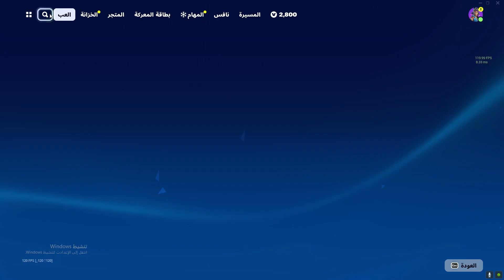افضل قلتش XP فورت نايت السيزون الجديد 800 الف 15 لفل بثواني😨🔥!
قلتش xp فورت نايت فهد,
قلتش اكس بي فورت نايت بدون وقت,
مابات xp فورت نايت يزيد,
قلتش xp فورت نايت لانهائي خورافي,
كيف تسوي قلتش xp في فورت نايت في مابك,
فورت نايت قلتش لفل لا نهائي 100k xp كنق black,
قلتش xp فورت نايت خرافي,
قلتش xp فورت نايت الموكش,
قلتش xp فورت نايت طور الزومبي,
اسهل قلتش xp فورت نايت,
اقوى قلتش xp فورت نايت السيزون الجديد,
اقوى قلتش xp فورت نايت القناص,